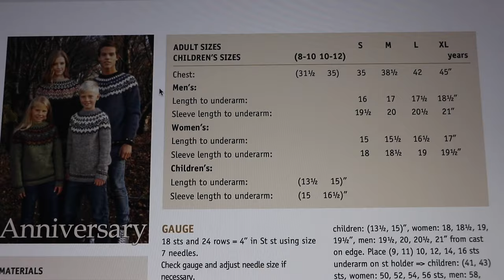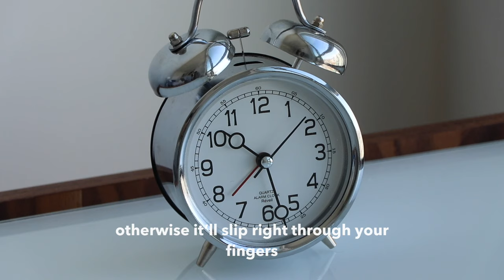KNITTIMELAPSE ⎮ Icelandic Sweater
(I lost the footage for the sleeves which is why the transition from hem to shoulders is so abrupt.)

MATERIALS
YARN
Patons Classic Wool Yarn in worsted weight
1.) Dark Grey Mix
2.) Heather Grey
3.) Aran (cream shade)

NEEDLES
Straight needles US size 7 or 5mm (for tubular cast on)
Crotchet hook J-10 or 6mm
Stitch marker
Row Counter
Double pointed needles US size 7 or 5mm (for sleeves)
US size 7 or 5mm circulars (36" for body)
Tapestry needle

MUSIC
Changes by Meydan